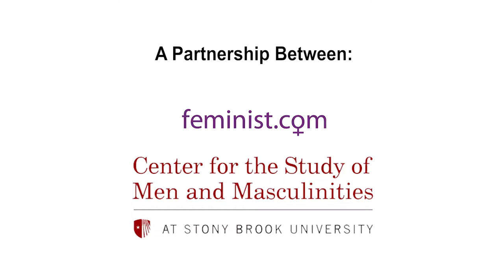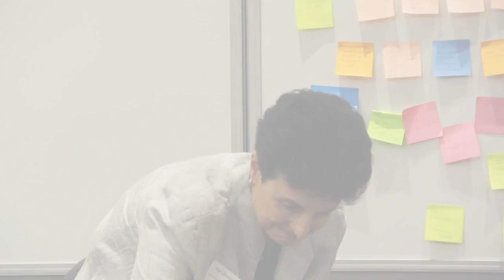Women and Men as Allies NYC 05/2018: Violence Against Women Panel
Moderator:
Ana Oliveira, CEO, New York Women’s Foundation
Panelists:
Ted Bunch, Chief Development Officer, A Call to Men
Gary Barker, President and CEO, Promundo
Abigail Disney, Award-Winning Filmmaker
Mallika Dutt, Founder, Breakthough